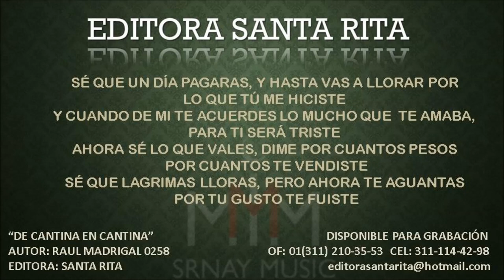DE CANTINA EN CANTINA 0258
TEMA: DE CANTINA EN CANTINA
AUTOR: RAUL MADRIGAL 0258